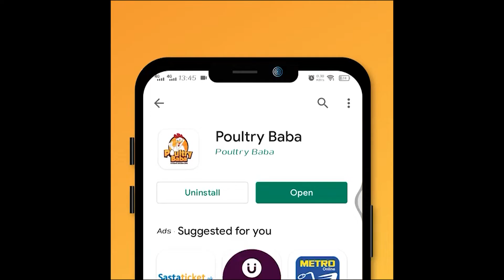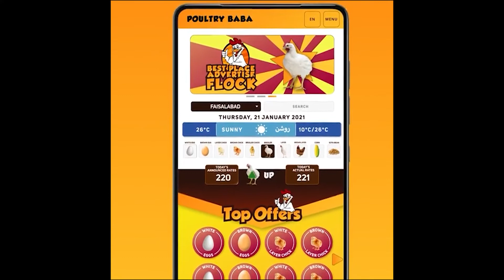Poultry Baba And Broiler Rate | Daily broiler and poultry markets | poultry farm business plan.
Poultry baba brings you a complete insight into the Pakistan poultry industry with poultry prices, egg prices, broiler prices, feed raw material prices, grain rates like corn, wheat, egg prices, and broiler chicks prices. poultry baba is the best source for Poultry Bazaar, Colinton market rates, Murga Mandi Rates, Today Poultry Rates, Egg Prices, Broiler Rates, Chicken Rates, Boiler Rates, Wholesale Chicken Price, Chicks Rates, Hatchery, Poultry News, Poultry Knowledge, Poultry Farming, Poultry Farm Knowledge, Mandi rates For Egg, Egg Market, We Give Rates Like Poultry Shorts | Poultry Bazaar | poultry mandi & Update on Daily & Monthly Basis. Poultry baba is the best source for agriculture news and agriculture knowledge, livestock news livestock knowledge, poultry news, and poultry knowledge, we even discuss locusts attacks in India and Pakistan as it is being used in poultry and animal feeds so it's very important for food security egg rates, chick rates, grain rates like wheat rates, corn rates, and other feed material rates are very essential to know for poultry farmers so that they can manage their business strategy. poultry baba is the best source to know about best nutrition diets, best children, and adult diet plans according to the poultry and animal-sourced protein diets as poultry baba are educating the consumers and industry stakeholders from production levels to market shelves. even this is a good source for information on corona and locusts attacks. Rather it is about severe summer weather or severe winter weather if the bird gets into stress or down to production, low in FCR or you are facing heavy mortality in your poultry farm or your fancy birds are not good poultry baba is the best source to get the best doctor advice or quick tips.